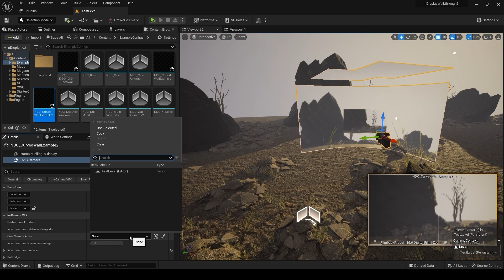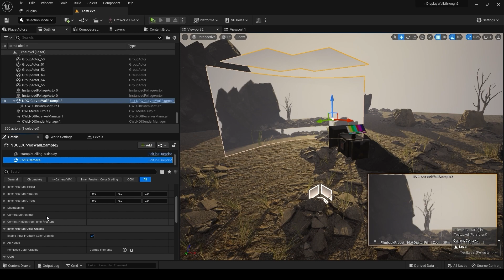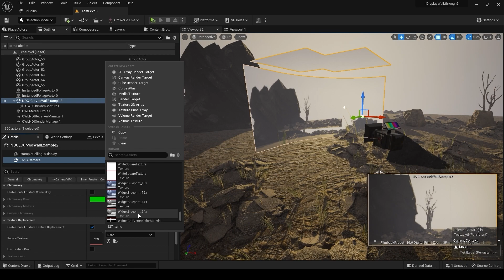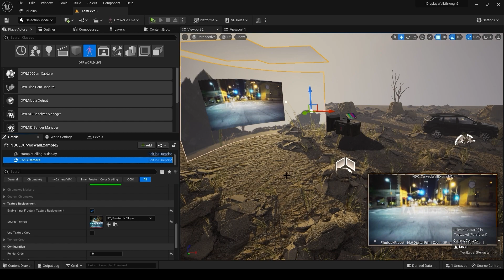How to stream live video into your nDisplay inner frustum via NDI or Spout in Unreal Engine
This tip can be really useful for quickly throwing an NDI or Spout feed in to your inner frustum, this can be used for previs to see how your talent looks in your ICVFX shot.

𝘽𝙊𝙒𝙏𝙄: (𝘽𝙀𝘾𝙊𝙈𝙀.𝙊𝙉𝙀.𝙒𝙄𝙏𝙃.𝙏𝙃𝙀.𝙄𝙉𝙏𝙀𝙍𝙉𝙀𝙏)

Join Hardcore Rick on the journey to build his own virtual reality, streaming in real-time from Unreal Engine with the Off World Live Live-Streaming Toolkit.

If these videos have made you want to buy the full license to the toolkit then please use this link!

Get support or share ideas with our large creator community on Discord

This series will help you to utilize the amazing free tools that are out there and take command of the endless digital expression that is available to build your own worlds.